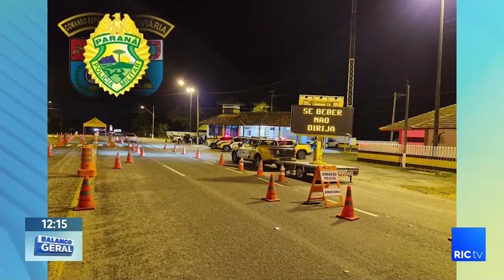Quase 7 mil flagrantes de excesso de velocidade e 14 prisões por embriaguez nas rodovias estaduais